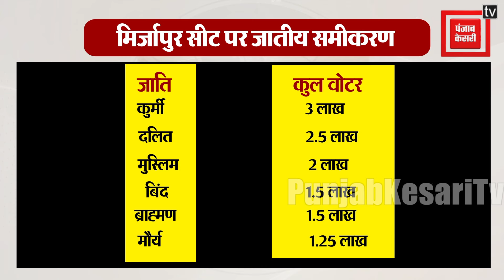7th phase : Mirzapur की रणभूमि में हो जाएगा खेला... Raja Bhaiya हिला देंगे Anupriya Patel की नींव ?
यूपी में आम चुनाव का सातवां चरण दो नेताओं की जुबानी जंग ने दिलचस्प बना दिया है... दोनों के बीच छिड़ी लड़ाई से पूर्वांचल के चुनावी रण में जहां शह-मात के खेल की शुरुआत हो गई... वहीं एक-दूसरे को अपने दांव से चित करने के लिए सियासी बिसात पर मोहरें बिछाने और चालें चली जाने लगी है... इससे दोनों ही नेताओं की प्रतिष्ठा दांव पर लग गई है... और सभी की निगाहें इनकी सियासी लड़ाई पर टिक गई है...